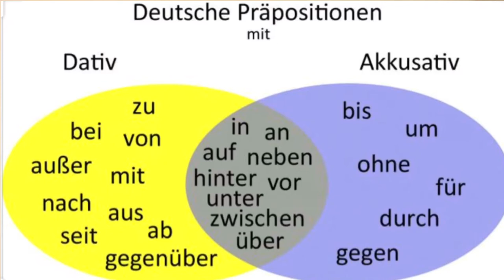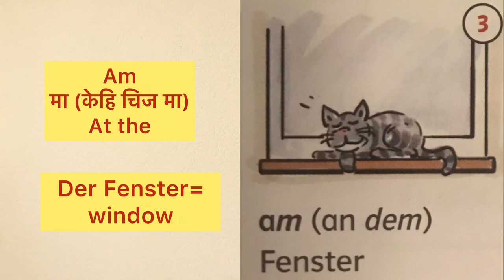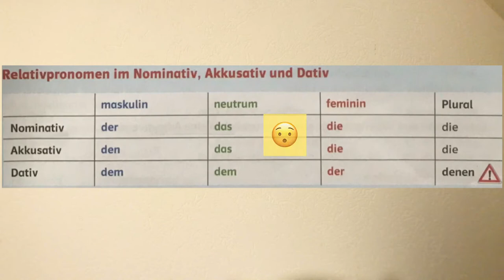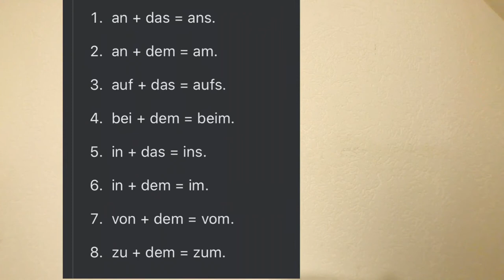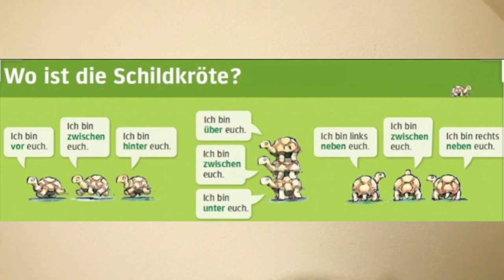German-Nepali class A1/A2 lesson:11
I am trying to teach you from German to Nepali language in easy way.Here you can find German with Nepali subtitles.

Here you are learning today German Preposition, German Präpositionen, Wechselpräpositionen an in auf über unter neben hinter zwischen vor and examples. I hope that you understand well in Nepali language. if you have any questions please ask in comments.
Dhyanbadh.  Dankeschön tschüss und auf Wiedersehen !! Darshan Namaste 🙏 ऊॅं तारेमाम् 🙏 ल्हास्सो 🙏फ्याफुल्ला 🙏 सेवारो 🙏 टासिदेले 🙏
Rishi.